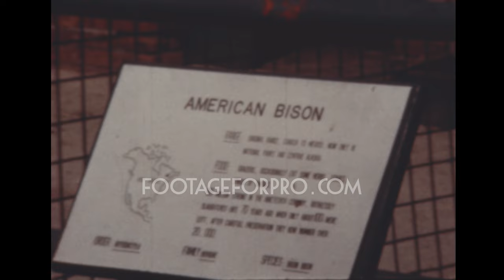Dublin (zoo) 1969 archive footage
Archival footage shot by an Irish filmmaker in 1969.

It contains stock footage of the zoo, probably of Dublin: adults and children watching animals (panther, tiger, zebras, ostriches, tapir, American bison, camels, snakes, crocodiles, giraffes, hippos, elephants), and more.